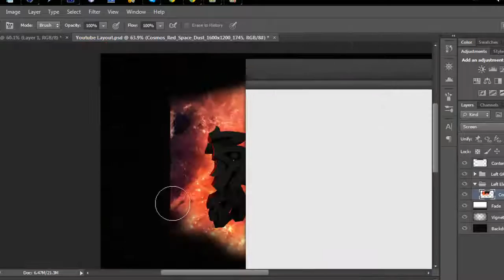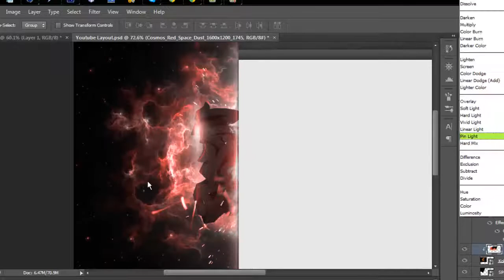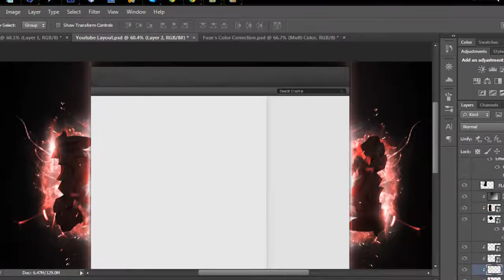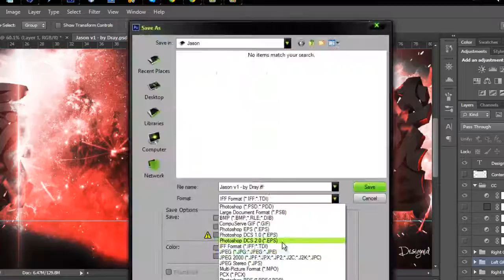Graffiti Speed Art | Youtube Background - Jason | by Dray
Uploaded by Dray.

Song: Coldplay - Paradise (VICEVERSAH + The Arcitype Hip Hop Remix)

graffiti youtube background speed art giveaway psd template wanted designs idraytv dray robot graphics gfx photoshop cinema 4d